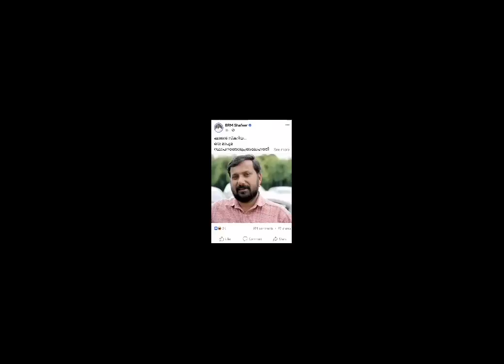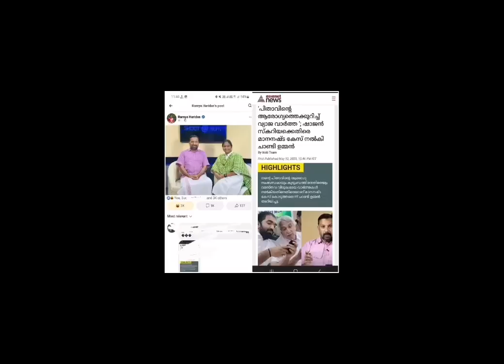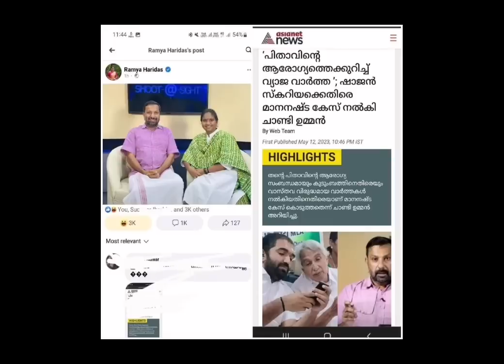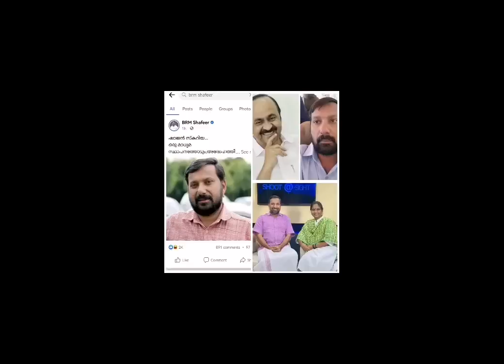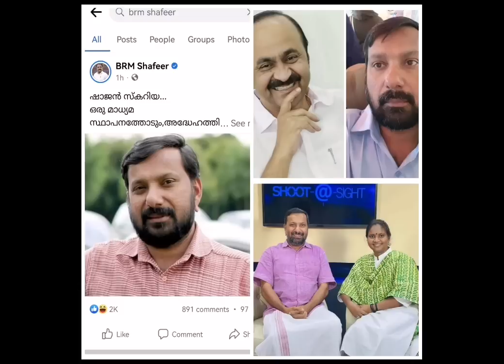ഷെഫീറും പെങ്ങളൂട്ടിയും മാത്രമല്ല സംഘീശനും മറുത ചങ്കാണ്! ഇഫ്താർ കഥ ആരും മറന്നില്ല കേട്ടോ!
ഷെഫീറും പെങ്ങളൂട്ടിയും മാത്രമല്ല സംഘീശനും മറുത ചങ്കാണ്! പതുങ്ങിയിരുന്ന് പിന്തുണ നൽകുന്നത് ആരും അറിഞ്ഞിട്ടില്ല കേട്ടോ പറവൂർ സവർക്കറേ; മറുതയെ പിന്നാലെ നടന്ന് ക്ഷണിച്ചു വരുത്തിയ ഇഫ്താർ ആരും മറന്നിട്ടില്ല. പിണറായിയെ വീഴ്ത്താൻ പരിശ്രമിക്കുന്ന രഹസ്യ ഗൂഢാലോചന കമ്മറ്റിക്കാർ